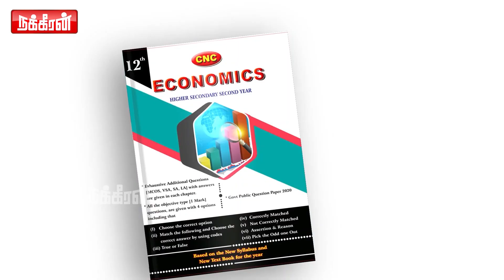சசிகலாவை விட எடப்பாடியே மேல் என்று நினைக்கும் OPS! RK ராதாகிருஷ்ணன் கணிப்பு | EPS | BJP MODI | ADMK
சசிகலாவை விட எடப்பாடியே மேல் என்று நினைக்கும் OPS! பத்திரிகையாளர் ராதாகிருஷ்ணன் கணிப்பு | EPS | MODI | ADMK | BJP